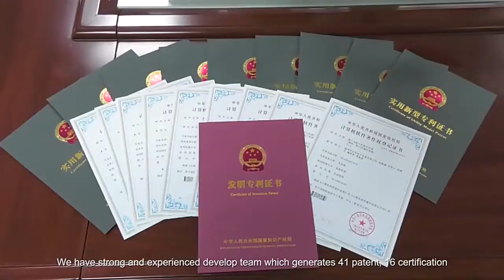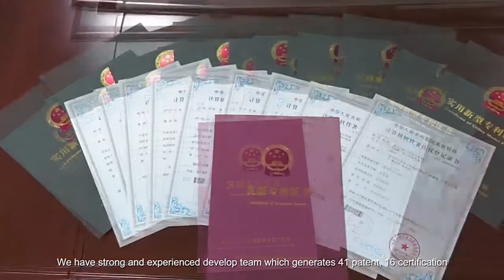Huaqi Zhengbang Company History, Product introduction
Company History, Product introduction

Our main products: pick and place machine, reflow oven, solder paste mixer, solder paste printer, pcb handing machine, pcb conveyor, pcb loader and unloader, wave soldering machine, solder pot, dip soldering machine, electric tool and various of assembly line.